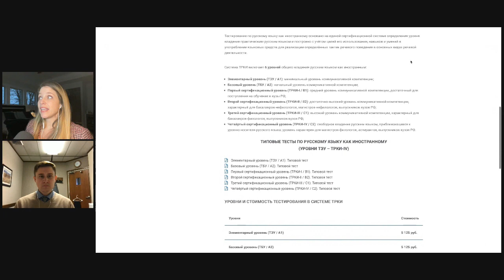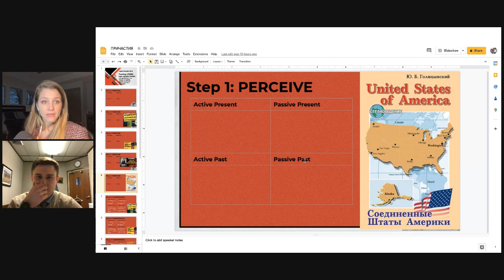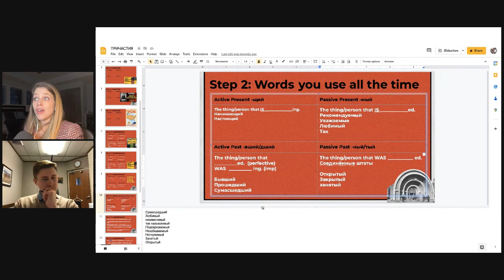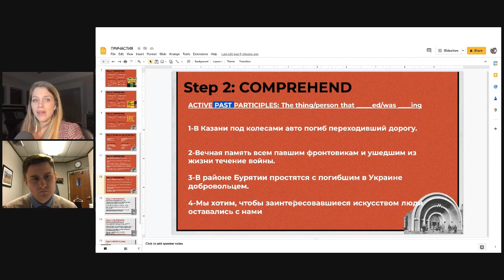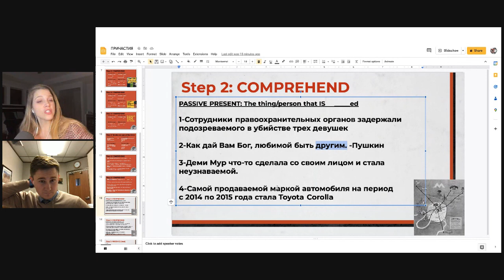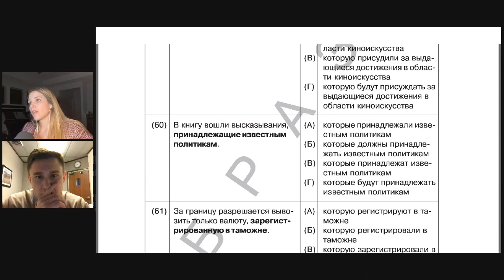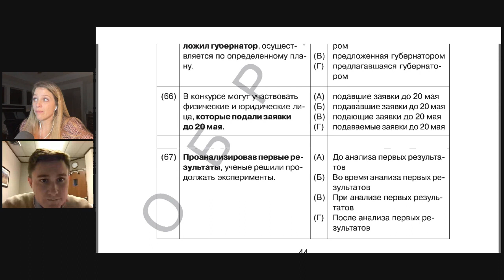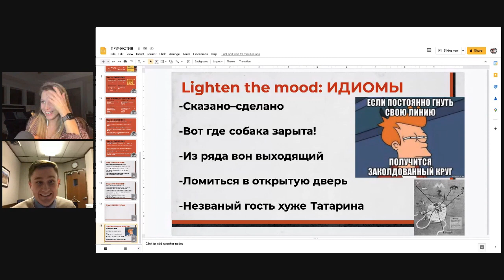Russian Grammar is MAGICAL: Participles, how they are formed and used Sample advanced Russian Lesson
In this video we talk about these words that you see everywhere in newspapers and literature known as PARTICIPLES (причастия). There are four different kinds and it is crucial to understand the difference between them because it can REALLY warp the meaning if you don't!